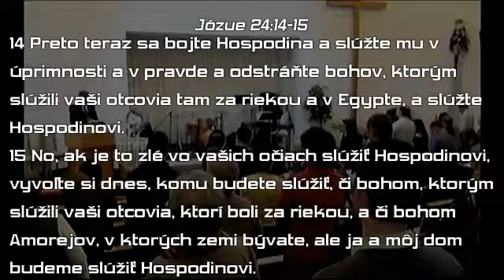Ja a môj dom - múdrosť, láska a poslušnosť (8.3.2015)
Dalibor Smolník
Žalm 34:12
Jozua 24:14-15